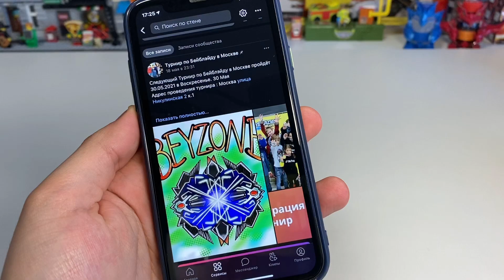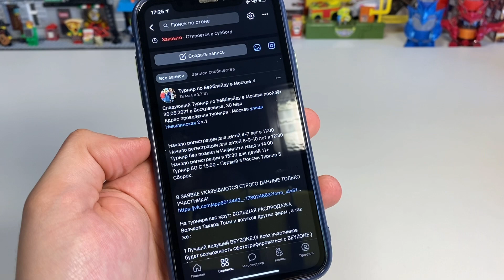ИХ НЕ ОТЛИЧИТЬ!!! НОВИНКА ОТ ФЛЭЙМ ДЭДСАЙЗЕР / Бейблэйд Бёрст / Beyblade Burst